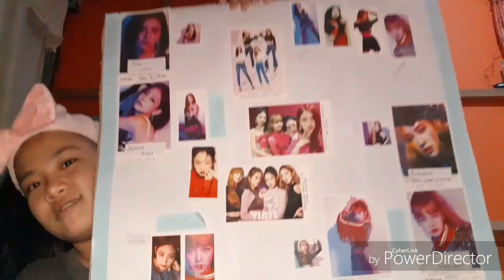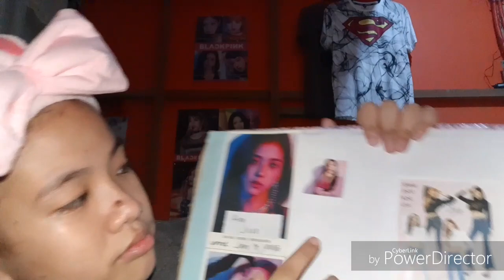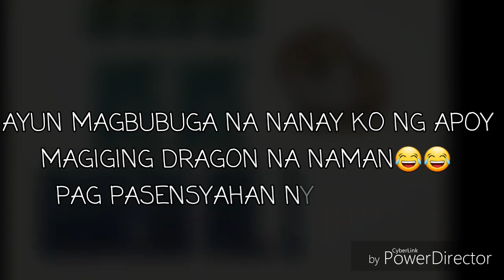Blackpink pic chart❤Blackpink introduction (to all blinks outhere hello)VLOG #3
Gumawa ako ng blackpink chart saka introduction na den ng blackpink❤🖤